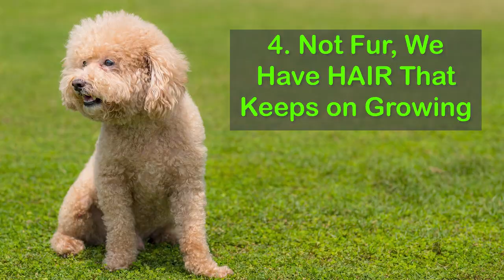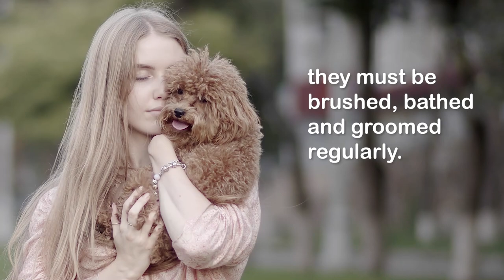10 Reasons To Get a Poodle Dog 🐩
Poodle enthusiasts are among the proudest of all breed owners. Whether you have a Standard, Miniature or Toy Poodle all have the same build and proportions. However, any poodle parent will tell you that the personalities are different by size. All poodles have physical grace, exceptional intelligence and remarkable athletic ability.

Non-poodle people just don’t understand us. We’ve all heard or seen the stereotypes of poodles as foo-foo dogs or pocket purses.

But most of us know that poodles can kick butt and stand tall to any other canine cousin. We want to set the record straight on poodle facts and information  about these incredible, beautiful dogs. Here are ten interesting facts about poodles.